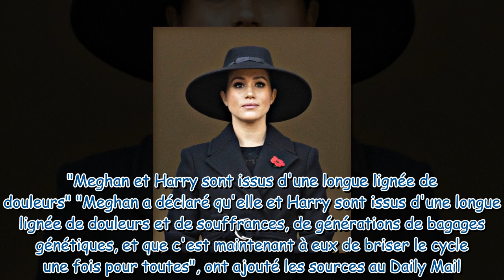Meghan Markle : quelle est cette thérapie qu'elle pratique sur Archie et sur elle-même ?